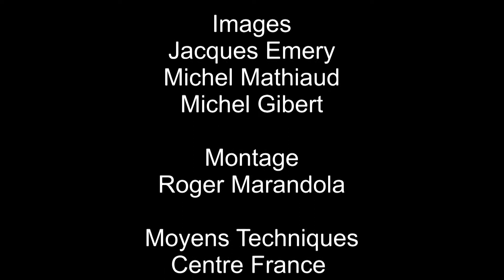Brûles fête 2018 EXTRAITS La foire louée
Les Brûlés de Chazemais présentent la foire louée.
Quelques extraits du spectacle.
Amicale laïque de Chazemais